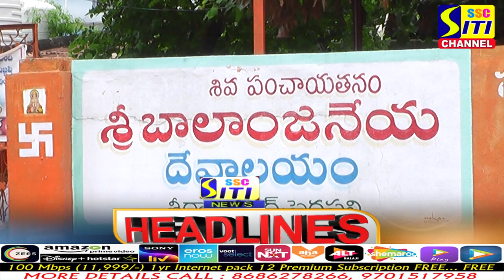SITINEWS HEADLINES 23-07-2022